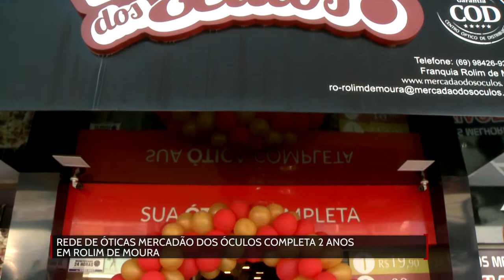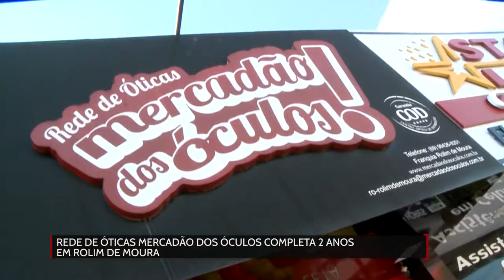Rede de óticas mercadão dos óculos RM completa 2 anos